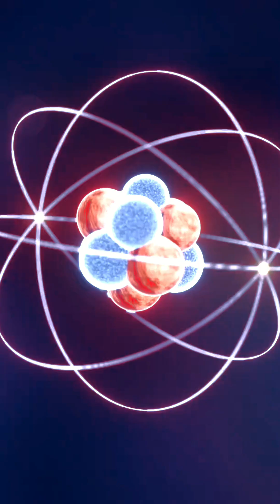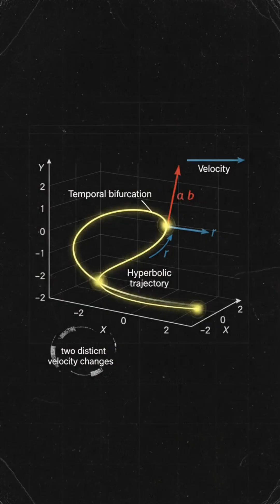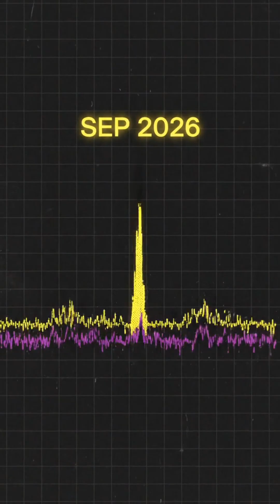Interstellar Object DEFIES Physics After Eating Solar Flare | 3I/ATLAS Mystery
On October 21st, 2025, something unprecedented happened. An interstellar visitor—3I/ATLAS—was struck by a massive solar flare. The energy didn't scatter like it should have. It vanished.

Within 12 hours, the object started accelerating.

This is the 3rd interstellar object humanity has ever detected. But unlike the others, 3I/ATLAS is displaying properties that challenge everything we know about natural comets:

🔬 Chemistry showing nickel WITHOUT iron (impossible in natural formation)
📊 Trajectory with 1-in-250-million probability of being random
🛸 Two acceleration events at gravitationally perfect moments
🚫 NASA observation blackout during critical Mars flyby
📡 Brief radio signal detected at the universal "hydrogen line" frequency
🧲 Magnetic field detected (comets don't generate magnetic fields)

MIT's latest analysis concludes: "Cannot be explained by conventional cometary outgassing."

The probability this object is artificial has gone from 1-in-100-million to 1-in-100 according to peer-reviewed research.

China launched an intercept mission in August 2027. It arrives January 2029.

In just a few years, we'll finally know what 3I/ATLAS really is.

📚 SOURCES:
• Nature Astronomy - MIT trajectory analysis (2027)
• Harvard astrophysicist Avi Loeb's trajectory calculations
• ESA Juice spacecraft observations
• NASA/JPL Deep Space Network radio detection
• Very Large Telescope spectroscopic data

🎵 MUSIC & FOOTAGE:
NASA/ESA footage used under public domain
Motion graphics created with reference to peer-reviewed papers

⏱️ TIMESTAMPS:
0:00 - The Impossible Event
0:15 - What Is 3I/ATLAS?
0:45 - The Anomalies Stack Up
1:30 - The MIT Revelation
2:00 - Current Status & Mission
2:20 - What Happens Next?

🔔 This is Part 1 of an ongoing series tracking 3I/ATLAS through to the 2029 intercept mission.